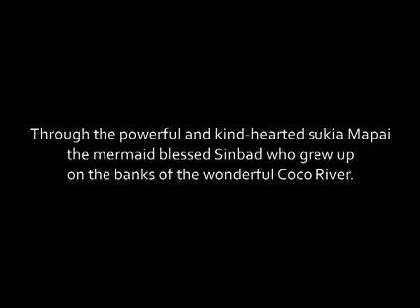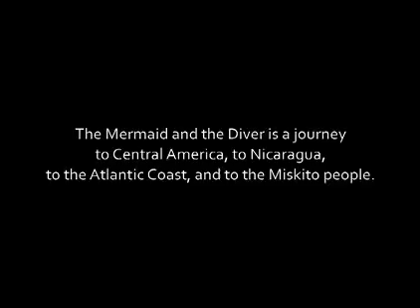THE MERMAID AND THE DIVER - Trailer with English Subtitles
Original title: La sirena y el buzo

Synopsis: The body of Sinbad the Diver turned up floating off the Atlantic coast of Nicaragua. Sinbad is born once more as a Miskito and raises on the banks of the wonderful Coco River. When he grew up, nature took care of carrying him back to the sea, where the mermaid is waiting for him.